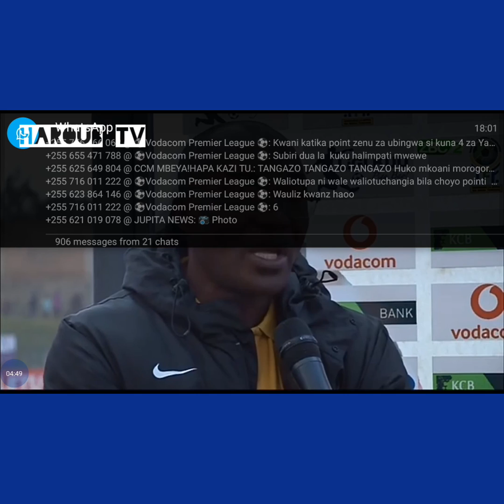MAKOCHA NA WACHEZAJI MBEYA CITY NA PRISONS WAFUNGUKA